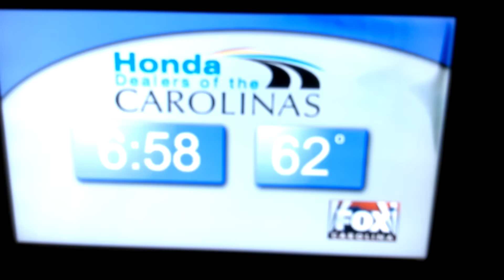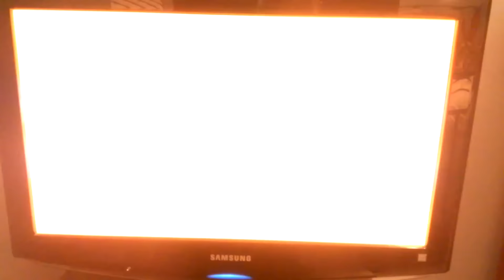November 4, 2015 SC LOTTERY DRAWING